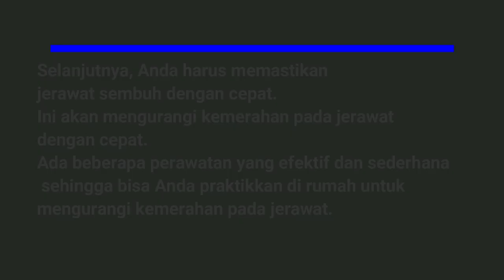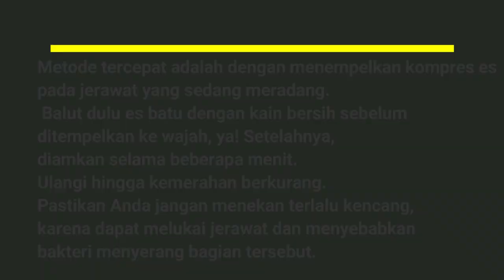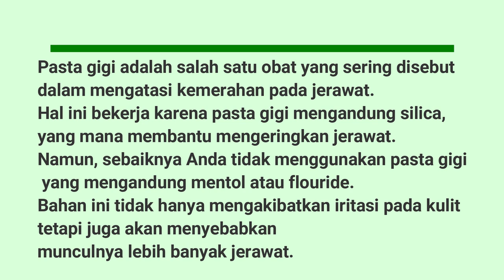cara menghilangkan jerawat batu Dengan cepat